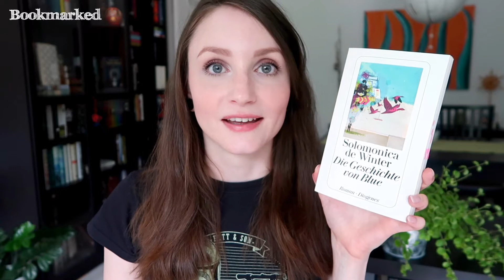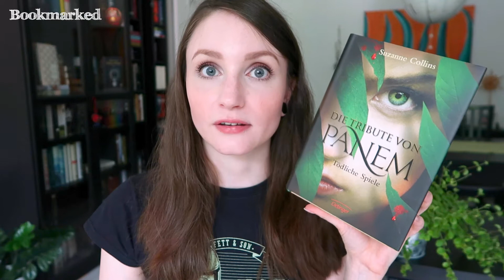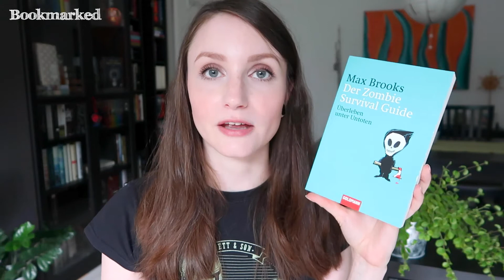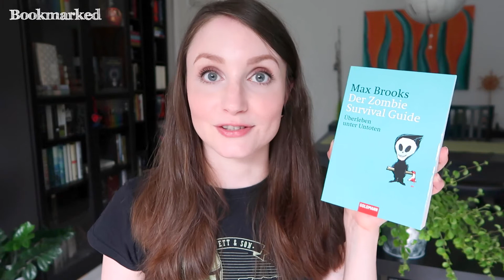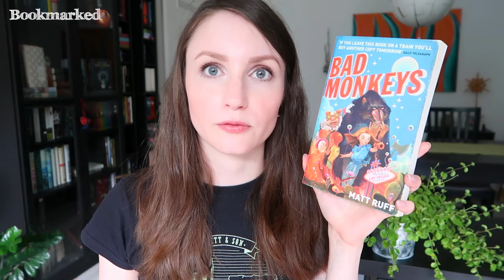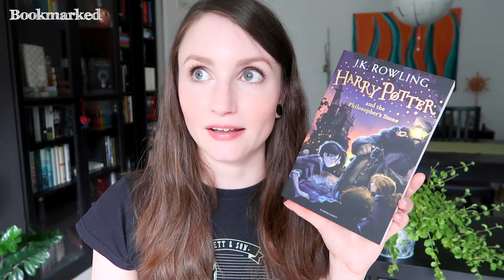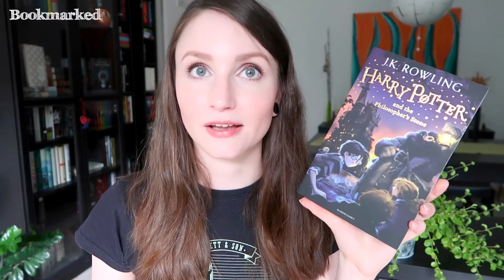[TAG] Netflix Book TAG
In diesem TAG werden einige Netflix typische Rubriken auf das Lesen angewandt. Viel Spaß mit meinem Video :)

Die Fragen
1. Recently watched. The last book you finished reading.
✽ Ein wenig Leben: ► Amazon

2. Top Picks. A book/books that have been recommended to you based on books you have previously read.
✽ Die Geschichte von Blue: ► Amazon

3. Recently added. The last book you brought.
✽ ES: ► Amazon

4. Popular on Netflix. Books that everyone knows about. (2 you've read and 2 you've not read yet or that you're not interested in)
✽ Die Tribute von Panem: ► Amazon
✽ Selection: ► Amazon
✽ Alles von J. Lynn: ► Amazon
✽ Alles von Sebastian Fitzek: ► Amazon

5. Comedies. A funny book.
✽ Der Zombie Survival-Guide: ► Amazon

6. Dramas. A character who is a drama queen/king.
✽ Die Leiden des jungen Werther: ► Amazon

7. Animated. Abook with cartoons on the cover.
✽ Bad Monkeys: ► Amazon

8. Watch it again. A book/series you want to re-read.
✽ 1984: ► Amazon
✽ Harry Potter: ► Amazon
✽ Die Zamonien Romane: ► Amazon

9. Documentaries. A non-fiction book you'd recommend to everyone.

10. Action and adventure. An action packed book.
✽ Der Marsianer: ► Amazon

11. New releases. A book that just came out or will be coming out soon that you can't wait to read.
✽ Monstress 2: ► Amazon

Ihr seid getaggt :)

▸Rezensionsexemplare
Bei diesem Buch handelt es sich um ein Rezensionsexemplar, dass mir vom jeweiligen Verlag kostenlos zur Verfügung gestellt wurde. Dies hat keinen Einfluss auf meine Bewertung.

Mein Bewertungssystem:
★ = Schlecht
★★ = Ok/Naja
★★★ = Gut/Empfehlenswert
★★★★ = Hervorragend
★★★★★ = Must-Read

Über diesen Link werdet ihr direkt zu Amazon weitergeleitet und falls ihr etwas kauft, erhalte ich einen geringen Anteil. Ihr bezahlt dadurch nicht mehr als sonst und könnt mich gleichzeitig mit ein paar Cent unterstützen :)